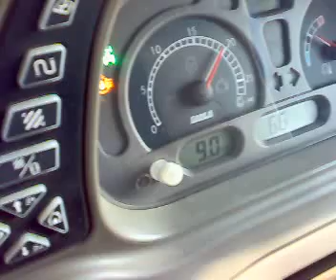Case IH CVX plow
Case IH CVX 1170 + Lemken Vari-Diamant + Variopack hard plow - Czech Republic